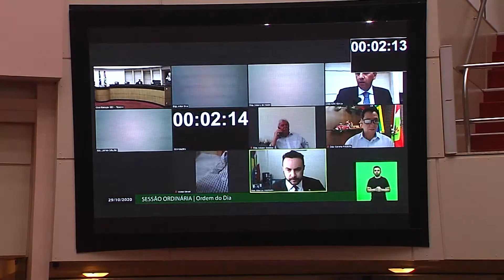É Notícia - Deputados comentam sobre teoria de gênero nas escolas - 29/10/20